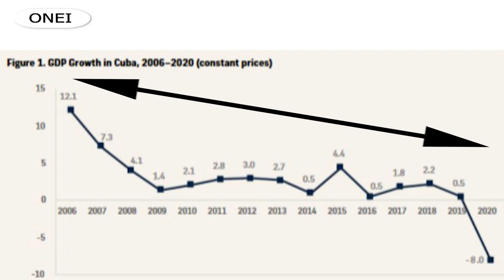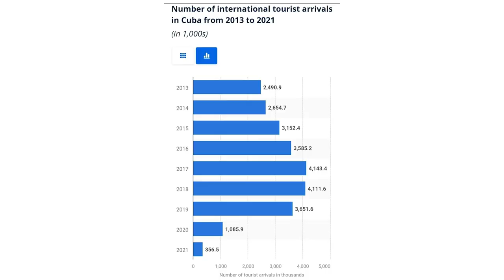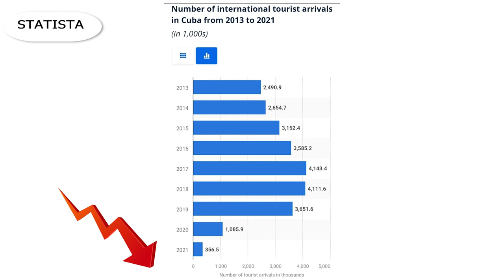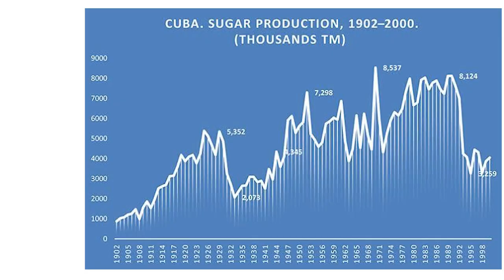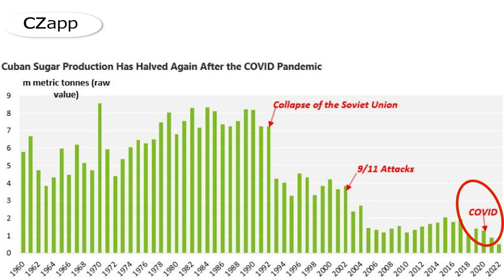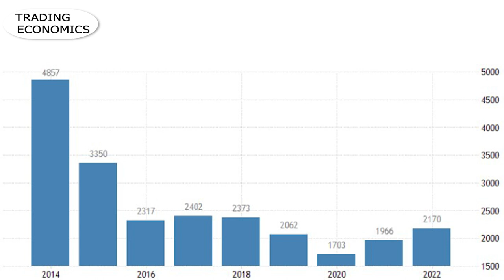Why Cuba’s Economy Became EXTREMELY POOR?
Cuba’s economy is in many respects a time capsule that could break even more. GDP growth maintained consistent growth between 1 to 2% for the last decade, until the effect of the Covid-19 pandemic hit. Cuba's extremely fragile economy has been thrown into disarray over the last five years as the pillars supporting it have fallen one by one.

The socialist government in Venezuela, which had bestowed cheap oil on Cuba, suffered a decline in oil output as a result of its poor management, which reduced Cuba’s access to energy. The 2020 border blockade between Cuba and Venezuela severely damaged tourism and caused the second-largest economic downturn in Latin America that year. Cuba never experienced a full recovery in tourism. The amount of foreign tourists by October 2022 remained less than half of the quantity for the corresponding month in 2019.

Six decades ago, Cuba exchanged a conventional dictatorship for a communist dictatorship, with predictable disastrous outcomes. Before the revolution that took place in 1953, it was among the richest nations of Latin America. As the time passed, it saw a significant decline until it became one of the lowest GDP per capita among other socialist countries.

Cuba was the main exporter of sugar cane throughout the majority of the 19th and 20th centuries, which governed the nation's agro-industry. The primary agricultural economy there is the sugar industry. However,  after the Soviet Union collapsed in 1991, sugar production has decreased. After over a century of dominance, the greatest industry in Cuba was tourism in 1997, overtaking sugar. However, the 2001 terrorist attacks on September 11th in the United States caused additional issues for the sugar sector. In order to preserve foreign exchange, prices for items in Cuba were raised, tourism earnings plummeted, and Venezuela ceased oil shipments to Cuba after it was unable to make repayments.  In an effort to boost the efficiency of the sector, the government recommended the permanent shutdown of 71 of the 156 sugar mills in the nation due to economic difficulty. In 2005, forty more mills were closed. Cuba has produced 1.5–2 million tonnes of sugar annually for the majority of the last 15 years, enough to meet domestic demand and enable the sale of raw sugar to China, the EU, and the global market. But once more, the nation's reliance on tourism proved to be its downfall.